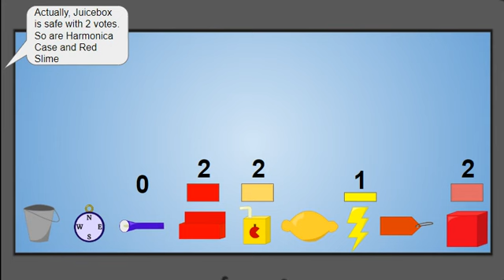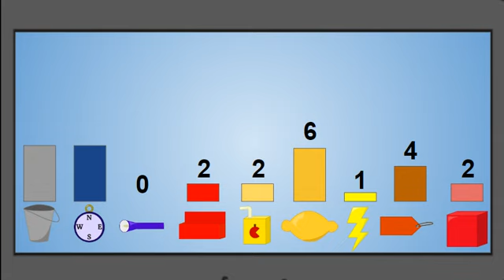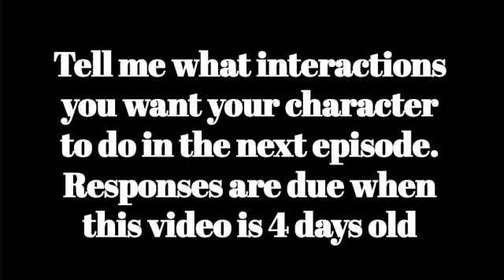TLLYOCT 13: A Day of Firsts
these episode names suck